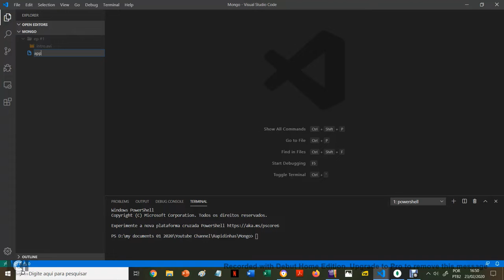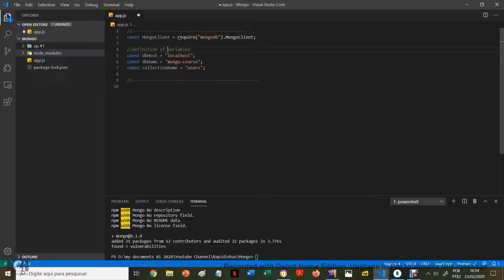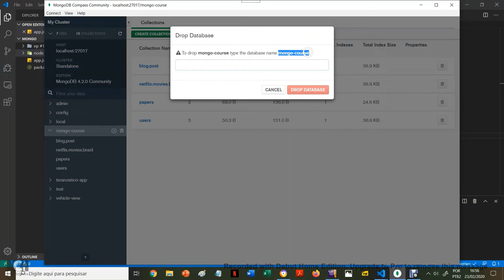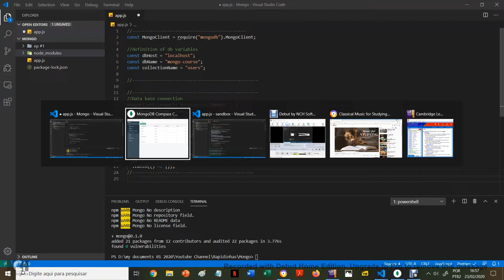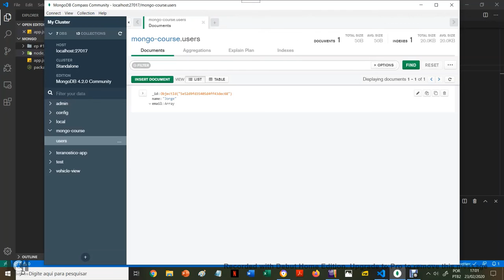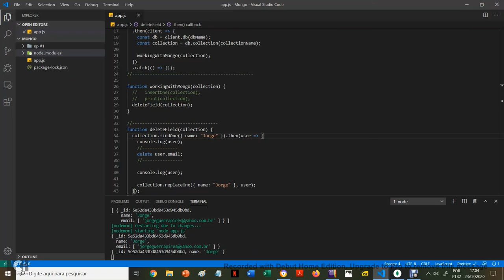Rapidinhas #1: eliminando um único atributo em um documento do MongoDB (replaceOne)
Neste episódio, vamos usar replaceOne para modificar a estrutura de um documento, sem eliminar o documento. Essa técnica pode ser útil em situação onde gostaríamos de modificar um banco de dados, sem eliminar os documentos presentes.